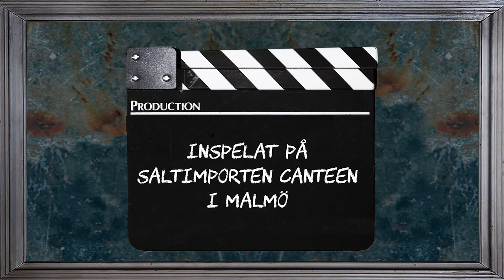Grus i Dojjan 45-årsjubileum på Saltimporten del 2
"Grus i Dojjan" bildades 1970 och firar nu 45-årsjubileum.
Jag träffade på "Krutte" och andra medlemmar i "Gruset" för första gången 10/10 1972 på Folkmusikfolkets första möte.
Musiken i förtexten är inspelad på "Lilla Teatern" under ett av Folkmusikfolkets möten. Det var 30/3 1973.
Jag tappade kontakten under 40 år men till slut befann vi oss på samma ställe i juli 2014.
Detta är del 2 av festfilmen.
Tyvärr så är bild och ljud inte synkroniserade under den sista halvtimmen beroende på olyckliga omständigheter.
Korrigera detta tar så lång tid att jag inte kommer att rätta till det.
Jag anser i alla fall att ljudet och miljön är viktigast.